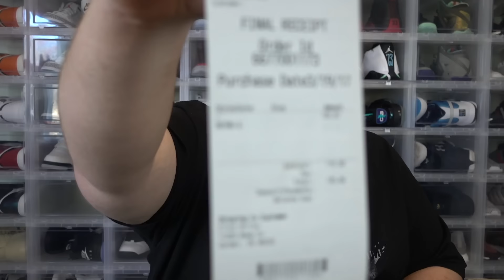2017 Jordan 1 Royal Update + New Merchandise / Giveaway!